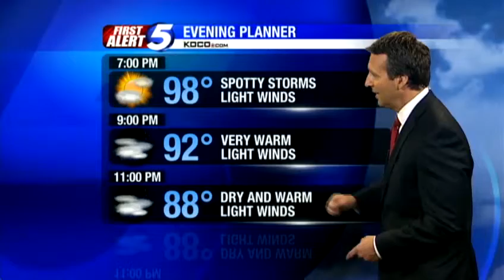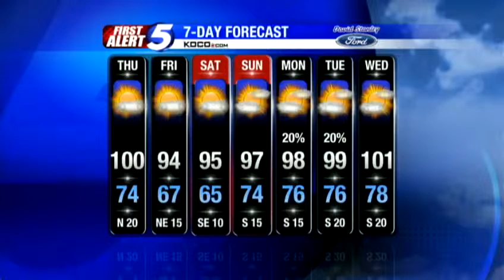Wednesday night forecast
KOCO Chief Meteorologist Rick Mitchell has your Oklahoma weather update for Wednesday night, August 8.